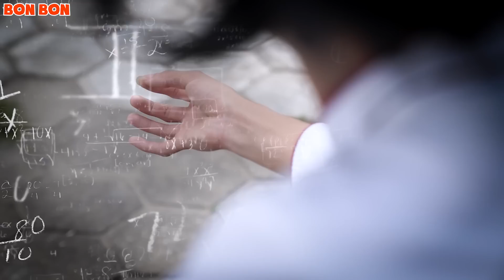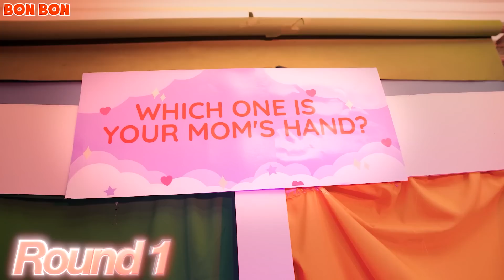Phát Minh Vĩ Đại | Đồng Hồ Du Hành Thời Gian | Bon Bon Tiếng Việt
❤️ Chào mừng khán giả đến với kênh Bon Bon!

Phát Minh Vĩ Đại | Đồng Hồ Du Hành Thời Gian